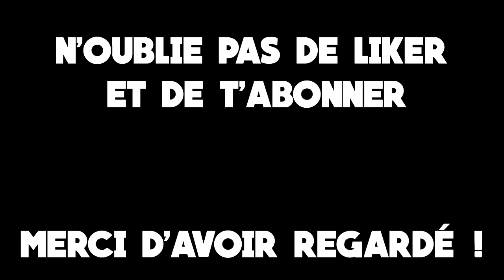Roc D'azur 2017 - Roc Ruelle Fréjus - Chute et Escaliers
► Lis La Description De La Vidéo ◄

N'oublie pas le pouce bleu 👍